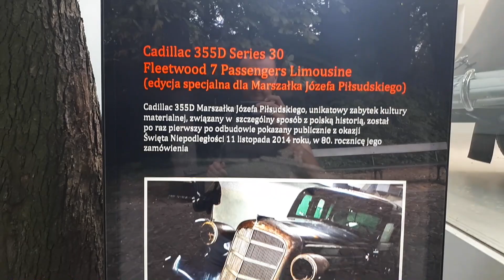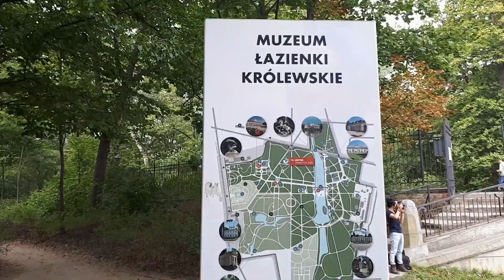Парк Королевские Лазенки в Варшаве Park Łazienki Królewskie w Warszawie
Прогулка в последние выходные сентября в парк Королевские Лпзенки в Варшаве

PL 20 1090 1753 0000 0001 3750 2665 Pavel Vovk